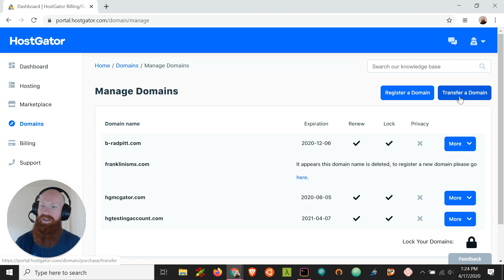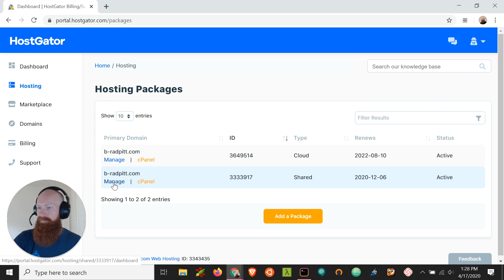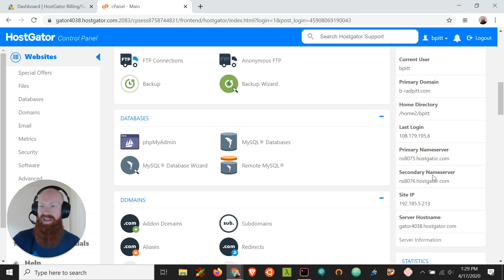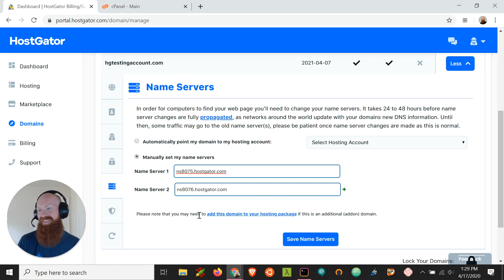How To Change Your DNS (Domain Nameservers)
How to change your Domain Nameservers in the HostGator Customer Portal. Keep in mind, it does take about 24 to 48 hours for your domain name to update across the web due to propagation.

In This Video You'll Learn:
Where to Find DNS Settings
Where to Find The Nameserver For Your Domain
How to Configure DNS in HostGator
How to Automatically Point your DNS to Your Hosting Account
How to Manually Point your DNS to Your Hosting Account

Domain propagation, the process of transferring a domain to a new owner, takes some time. You should expect to have to wait around 24 to 48 hours before the full switch is made and your site starts showing up at the new domain. It's a small setback, but it works that way for a reason.